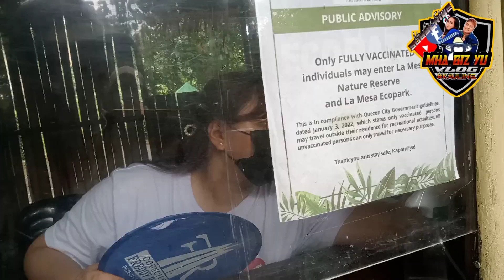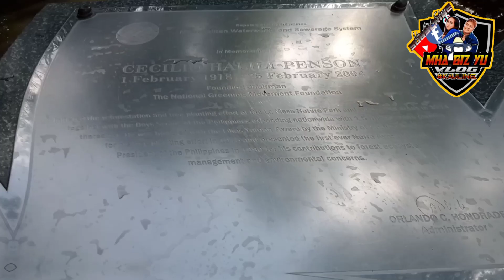TIPID DATE SA ECOPARK | KWEK KWEK LANG SAPAT NA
lamesa ecopark
tipid date sa magpartner